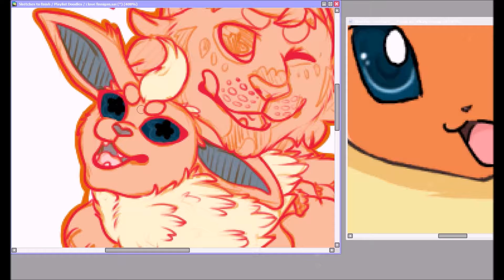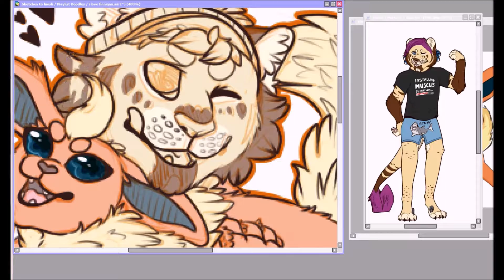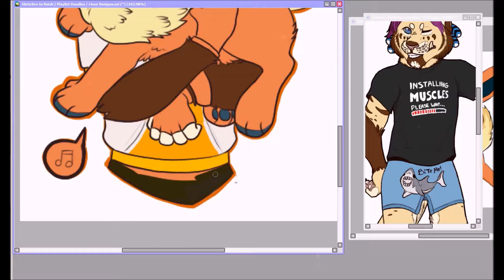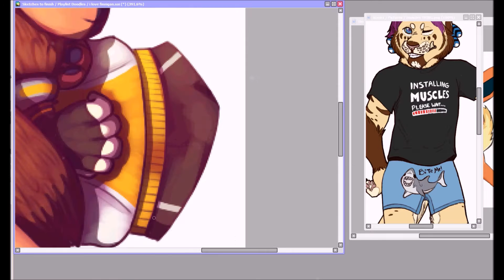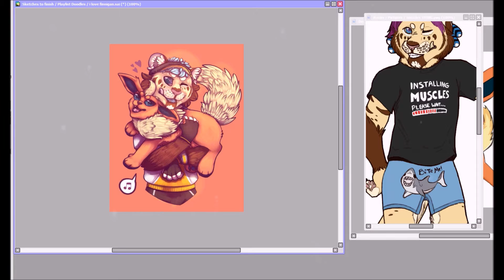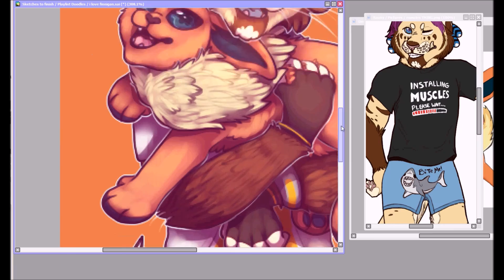{✐rooklinq draws!✐} Pokemon Go Finnigan!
Lil' piece of my 'sona Elysia with my top dog in Pokemon Go, Finnigan the Flareon! He now has a partner in crime, Florence!
Music ==} [Go check them out!]